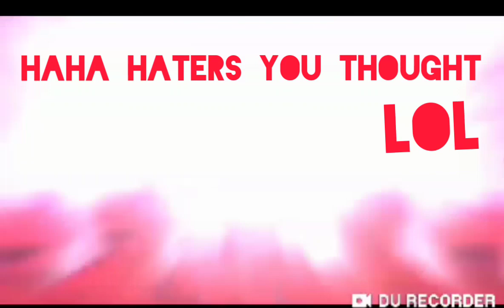I'm Back From The Dead......